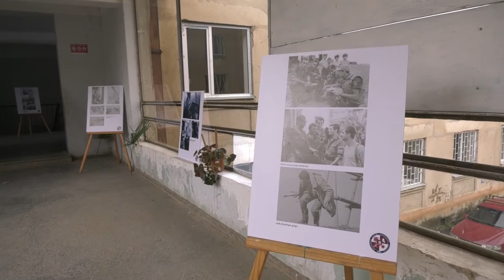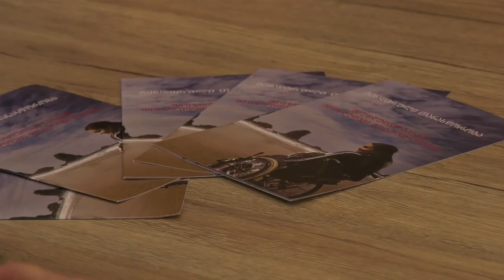MARNEULI TV ახალი ამბები 02.10.2018